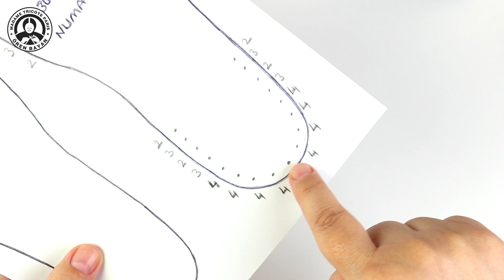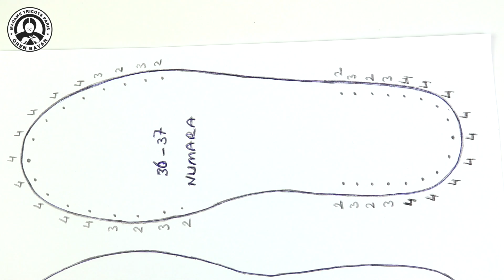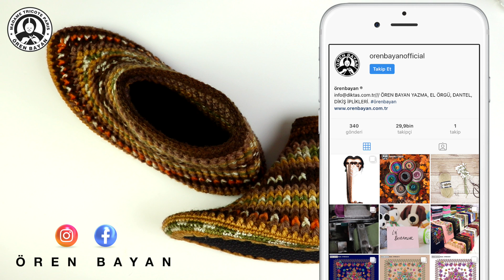Hazır Tabanlı Bot Patik / 36-37 Numara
Ören Bayan Resmi Youtube Kanalı
Madame Tricote Paris Official Youtube Channel